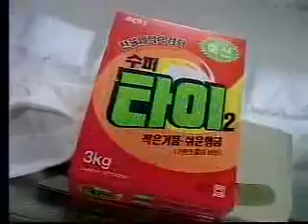수퍼타이2 CF - 순수 편 (1992)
광고주 : 럭키
브랜드 : 수퍼타이2
모델 : 최진실
대행사 : LG애드